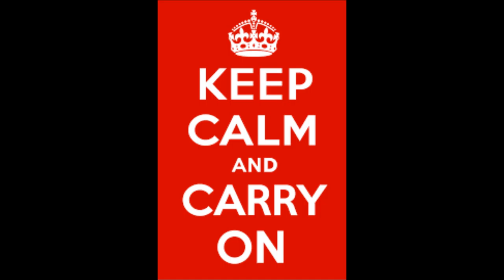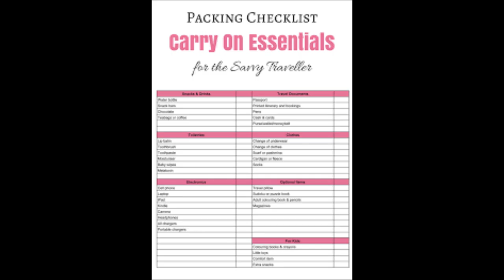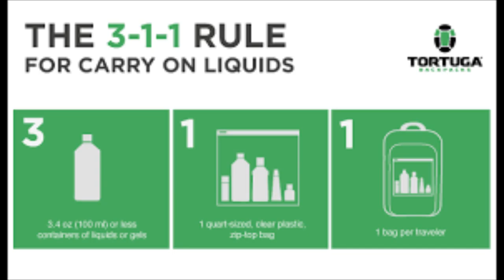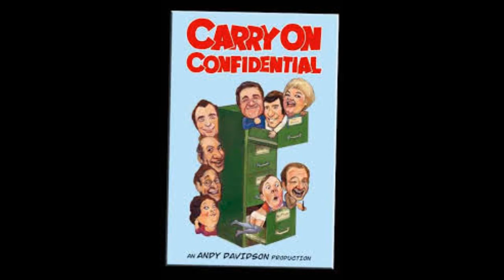we could carry on with the merriment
19/16 @ 72 bpm